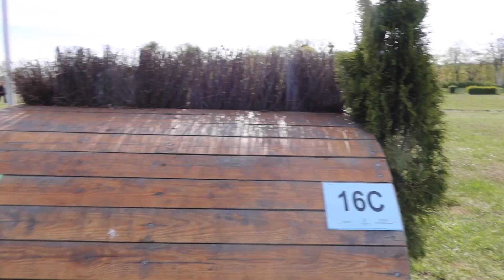WEDSTRIJD SOPOT POLEN DEEL 1! || ByJordy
🔹🔹🔹🔹🔹🔹🔹🔹🔹🔹🔹🔹🔹🔹🔹🔹🔹🔹🔹🔹🔹🔹🔹🔹🔹🔹🔹🔹🔹🔹🔹 Volg Jordy overal! Je krijgt dan automatisch een melding als ik een nieuwe video heb geüpload! Wekelijks zal Jordy een inkijkje geven in hoe hij zich elke dag met hart en ziel inzet in de paardensport. Jordy runt samen met zijn vriendin Inge zijn eigen stal met meestal ongeveer 20 paarden in het oosten van Nederland, waar hij naast zijn een aantal internationale eventingpaarden ook paarden voor eigenaren traint. Als eventingruiter traint Jordy heel veelzijdig en zullen er zowel dressuur, spring -en eventingvideo’s worden geüpload én geeft hij uitleg over alles wat met eventing te maken heeft. Daarnaast geeft Jordy graag een indruk hoe het is om je eigen stal te runnen en neemt hij je mee op (internationale) spring -en eventingwedstrijden. Omdat Jordy het erg leuk vindt om anderen te helpen om beter te leren springen en crossen heeft hij de By Jordy Academy en By Jordy op Kamp opgericht, waarbij hij enthousiastelingen met én zonder eigen pony/paard les geeft. Wil jij eventingbegeleiding gedurende het hele eventingseizoen of wil je graag op ponykamp bij Jordy? Kijk dan voor meer informatie op zijn Jordy’s paarden: Momenteel heeft Jordy vijf internationale eventingpaarden, waarvan hij er twee helemaal zelf heeft opgeleid vanaf vierjarige leeftijd. Chapeau Spirit, of te wel Chappie, is een ruim waarmee Jordy 4 ster heeft gereden. Chappie heeft enorm veel voor Jordy betekent maar mag het tegenwoordig iets rustiger aan doen en loopt wedstrijden met Inge. Burry is toch wel één van de speciaalste paarden die Jordy bezit. Hij is eenkennig, gek, maar gaat voor hem door het vuur. Hij is één van de weinige paarden die in Nederland 5* heeft gelopen. Burry is inmiddels al 17 dus loopt niet alle wedstrijden meer maar Jordy kiest voor hem nog een aantal leuke wedstrijden uit !

Een ander heel belangrijk paard is Wilbert BO, maar op stal noemen ze hem gewoon Willie. Een echt binnen vetter, hij is op zichzelf, maar heeft toch veel vertrouwen nodig. Het vertrouwen wat die in Jordy kan vinden. Samen rijden ze 4* en hebben nog grote plannen samen. Één van die plannen is om dit jaar wellicht het EK te rijden , of eventueel in de toekomst nog samen een 5*. De band tussen hun in bijzonder en je ziet dat Willie eigenlijk altijd erg bezig is met hoe Jordy zich voelt.🔥

Dan is daar nog die hele grote vriendelijke reus van ongeveer +/- 1.78. Curaçao, een echte allemansvriend. Hij loopt op dit moment ook 4* wedstrijden en de planning is om hem nog een aantal keer uit te brengen voor de nationscup wedstrijden. Tina is toch wel het paard wat jullie allemaal hebben kunnen volgen. Jordy heeft haar zadelmak gemaakt en zelfs dat staat in de vlog. Daarna heeft Inge Tina verder opgeleid en hebben jullie haar af en toe voorbij zien komen. Sinds Inge helaas uit de running is heb ik de kans om Tina verder uit te brengen. Op dit moment loopt ze al 3* , dit is best wel heel knap op deze leeftijd al. Jordy is erg benieuwd waar hun samen zullen komen en heeft erg veel vertrouwen in dit jonge paard. Daarnaast is er nog Ambassodor, een 8 jarige ruin die vorig jaar zijn eerste internationale wedstrijd heeft gelopen. Dit jaar mag hij direct beginnen in de 2* en hoopt Jordy met hem een fijn seizoen te draaien. 🍀🍀